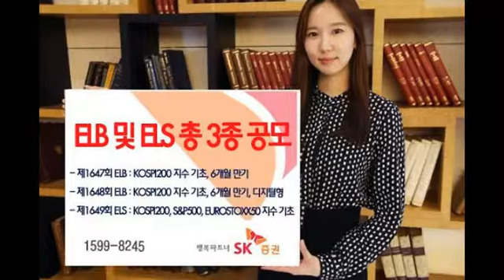내 슬라이드쇼